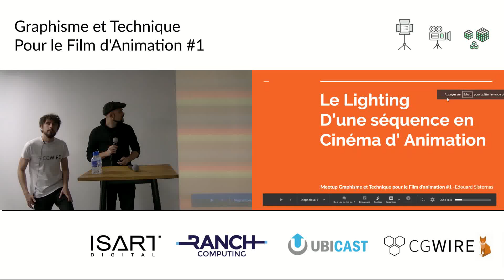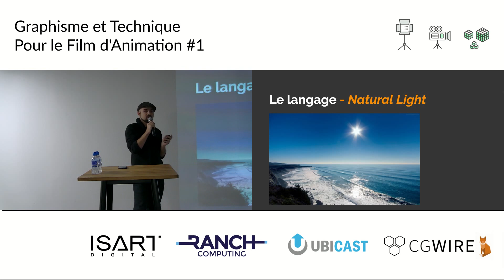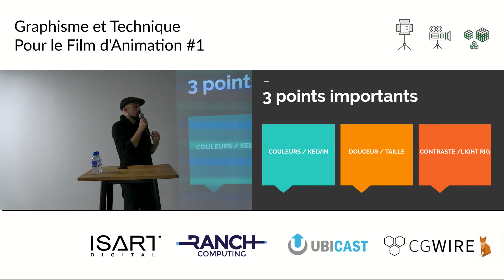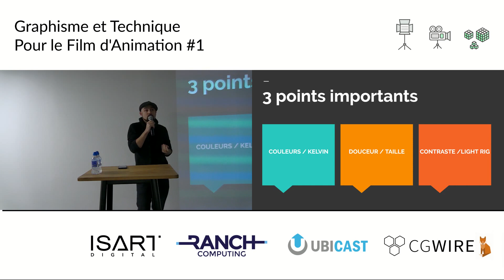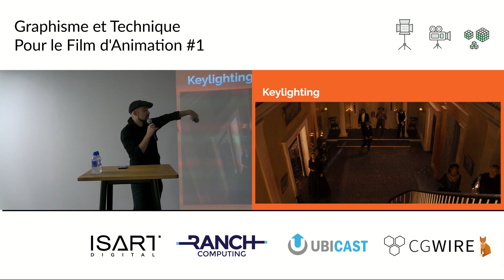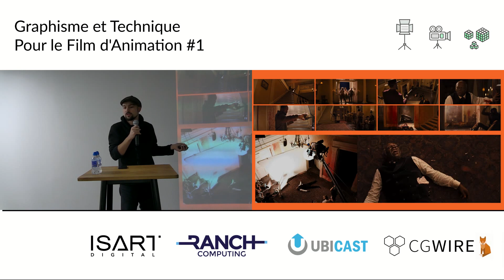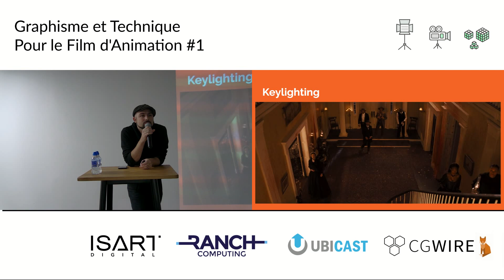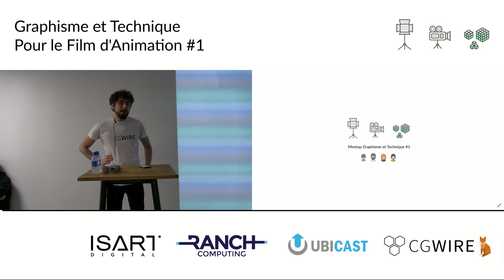Bonnes pratiques pour gérer son Lighting par Edouard Sisternas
Graphisme et Technique pour le Film d'Animation #1

Talk 3 : Edouard Sisternas - Bases et bonnes pratiques pour gérer les lumières de ses scènes